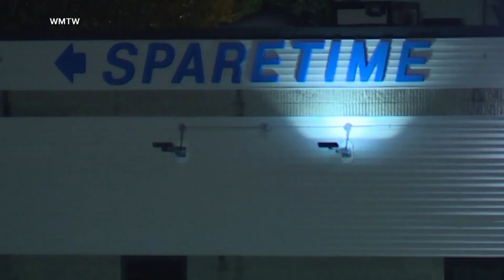Maine mass shooting: Suspect allegedly denied silencer for his rifle months before shooting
Robert Card, 40, is believed to have shot and killed 18 people and injured 14 before dying from a self-inflicted gunshot wound.